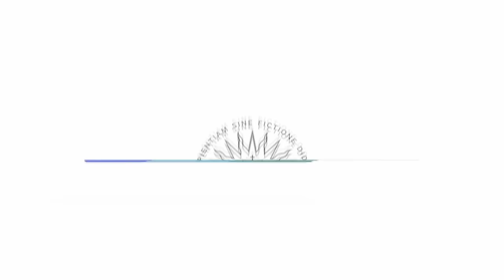Człowiek pomiędzy Bogiem a zwierzęciem. Spotkania z Akwinatą nr 27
Co nowego do nauki o człowieku wnosi Objawienie? Po czym widać że człowiek ma duszę? Co udało się poznać starożytnym filozofom na ten temat? ks. Piotr Dzierżak FSSPX